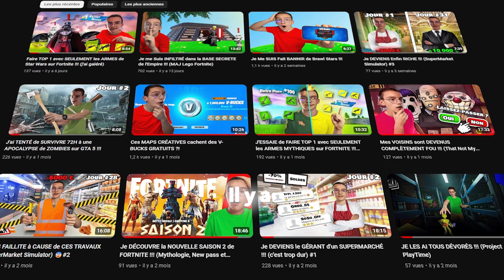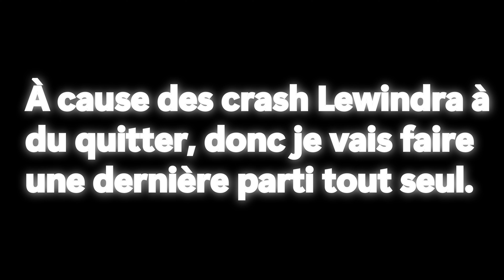Je suis TOUJOURS Aussi NUL à ce JEU !!! (même après 9 mois) ft.@Lewindra49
Aujourd'hui Je RETOURNE sur Valorant après 9 mois SANS Jouer et je suis TOUJOURS Aussi NUL !!!